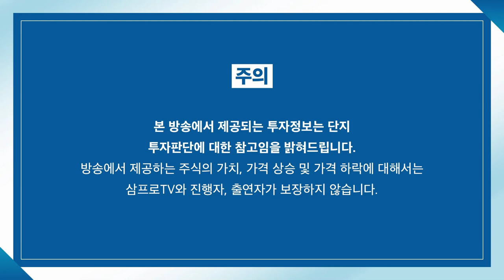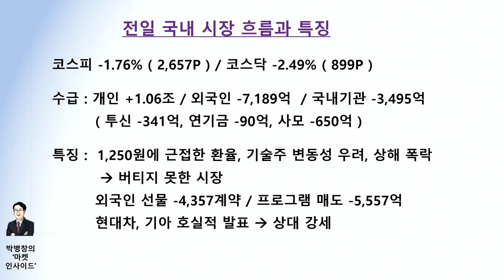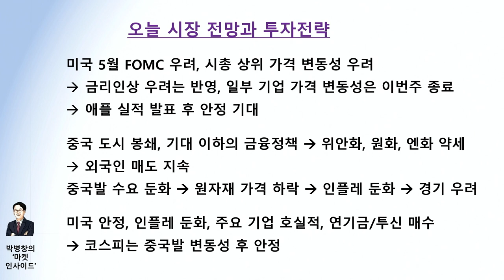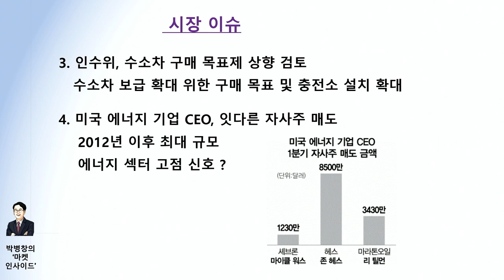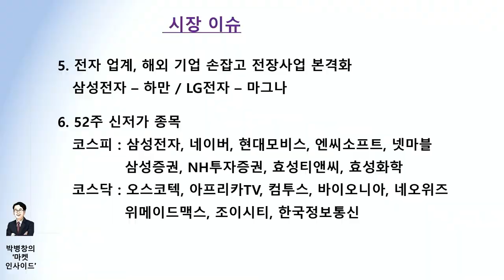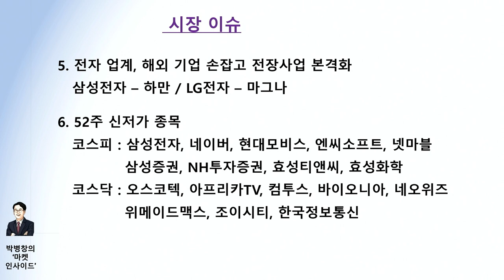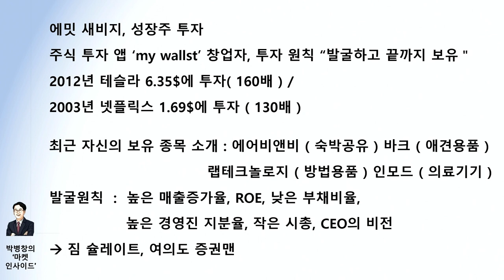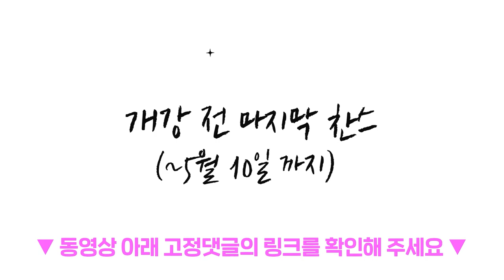[박병창의 마켓인사이드] 달러의 강세.. 5월 FOMC가 온다? f.교보증권 박병창 부장